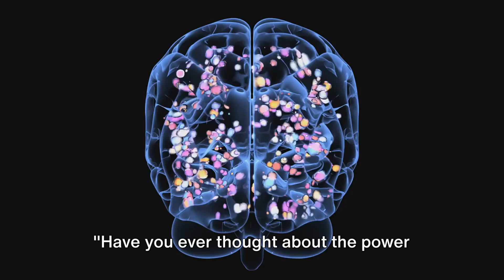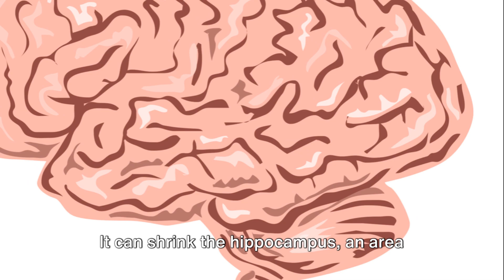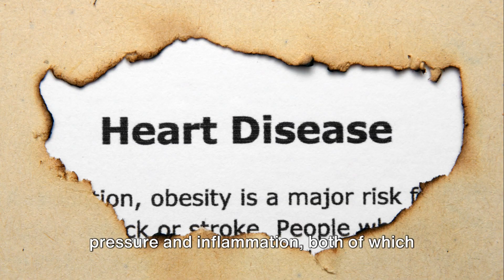How Negative Thoughts Harm Your Body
Did you know that negative thoughts can have a physical impact on your body? In this video, we'll discuss how negative thinking can harm your body and share some tips to help you cultivate a more positive mindset. Your mental health is just as important as your physical health, so let's learn how to take care of both!

OUTLINE:
00:00:00
The Power of Thought

00:00:33
The Science Behind The Effect

00:01:29
A Moment for Appreciation

00:01:34
Practical Examples

00:02:28
The Bonus Tip and Conclusion